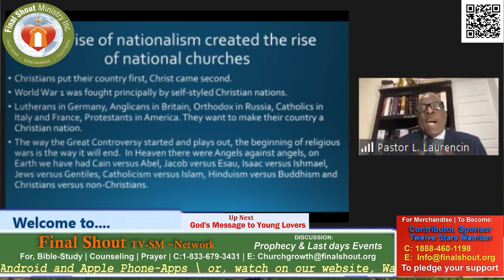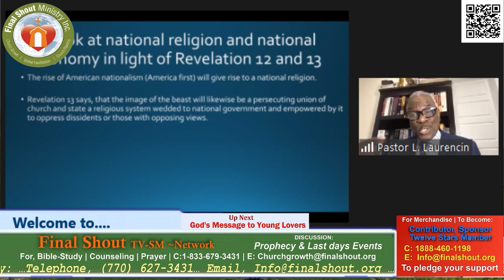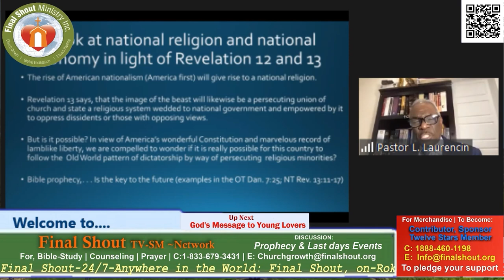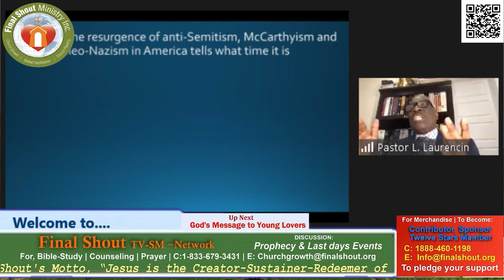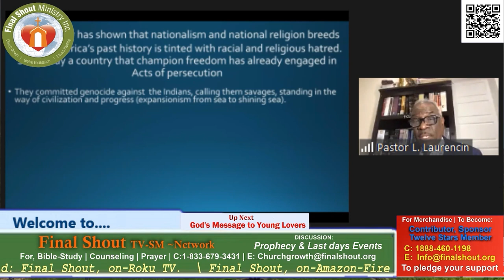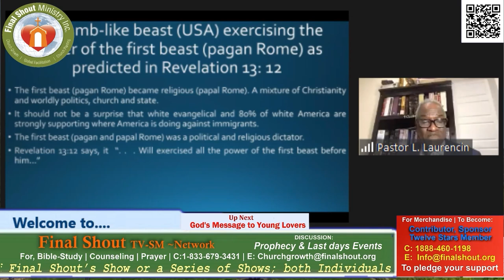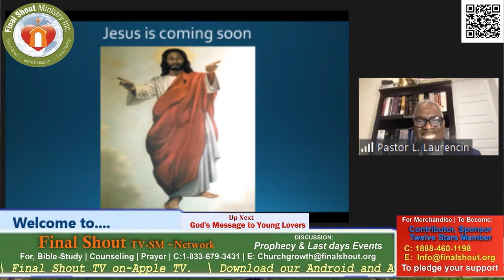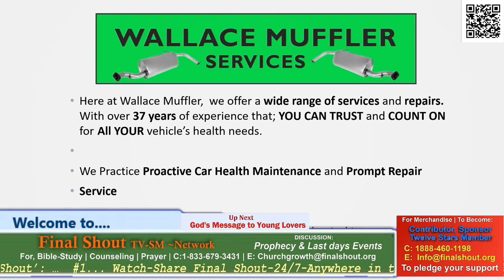Dr. Leonard Laurencin's | Last Message to You | Episode # Five